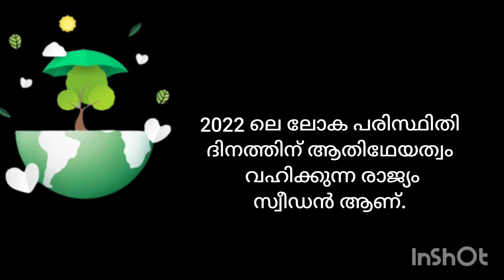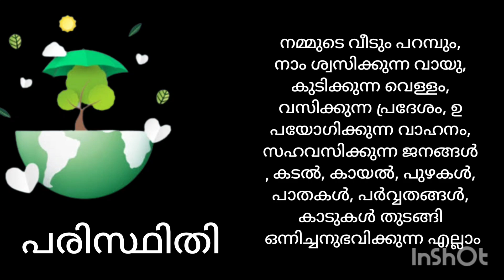പരിസ്ഥിതി ദിനം പ്രസംഗം | Environment day speech in മലയാളം | പരിസ്ഥിതി ദിന പ്രസംഗം 2022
Paristhithi _Dinam,
പരിസ്ഥിതി _ദിനം,
loka_ paristhithi_ dinam,
ലോക _പരിസ്ഥിതി _ദിനം,
പരിസ്ഥിതി _ദിനം _പ്രസംഗം,